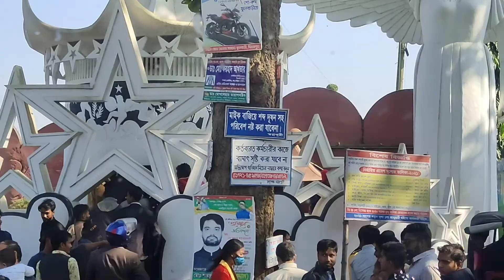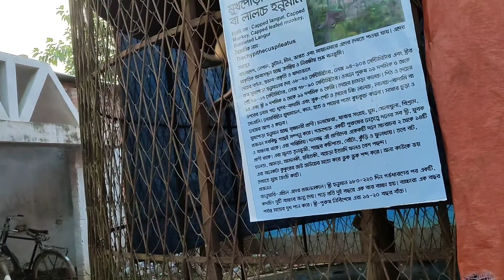বন্ধুদের সাথে স্কুল থেকে শিক্ষাসফরে গেলাম স্বপ্নপুর{{GAMING JUNIOR BB}}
Hlw guys
Welcome to my youtube challan
GAMING JUNIOR BB
Assalamu alaikum I hope you are all well I am fine, today we are going to a famous place in Dinajpur Jail in Swapnapur for an educational tour from school.  There are many beautiful places to visit here.  You will all watch the whole video.
 You will be well and keep your family well
 Goodbye
আসসালামু আলাইকুম আশা করি আপনরা সবাই ভালো আছেন আমি ভালো আছি, আজকে আমরা যাচ্ছি স্কুল থেকে শিক্ষা সফরের জন্য দিনাজপুর জেলর একটা বিখ্যাত জায়গা স্বপ্নপুরে। এখানে দেখার তো অনেকে সুন্দর সুন্দর জায়গা আছে। আপনারা সবাই পুরো ভিডিওটা দেখবেন।
আপনি ভালো থাকবেন নিজের পরিবারকে ভালো রাখবেন
বিদায়